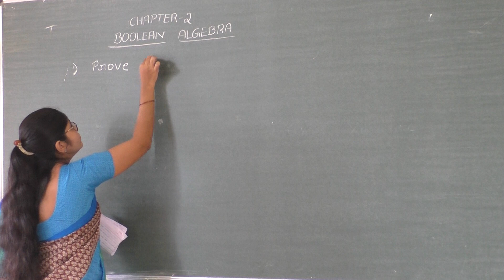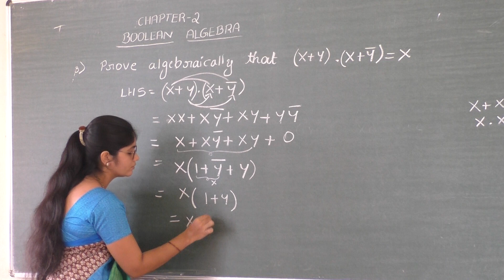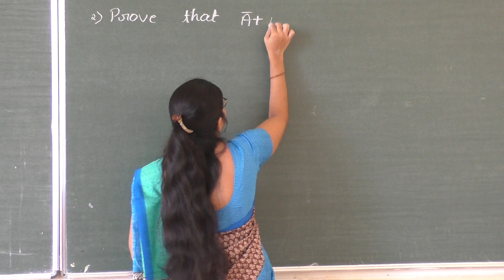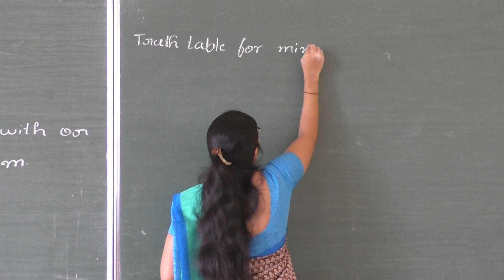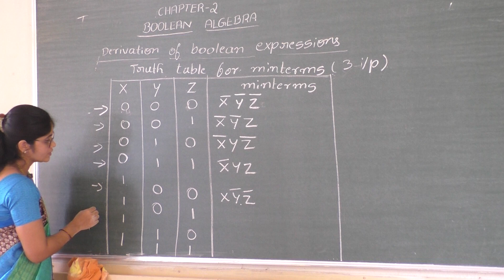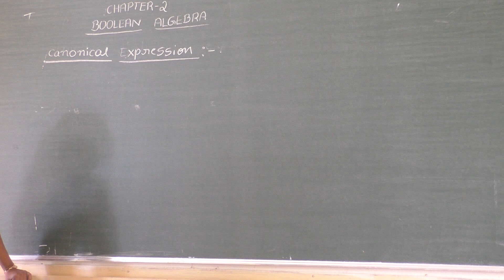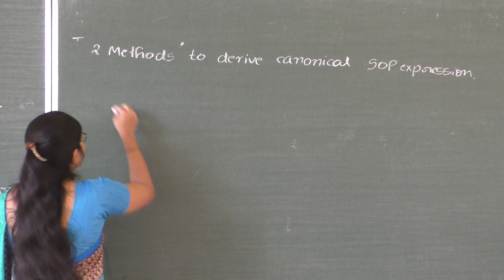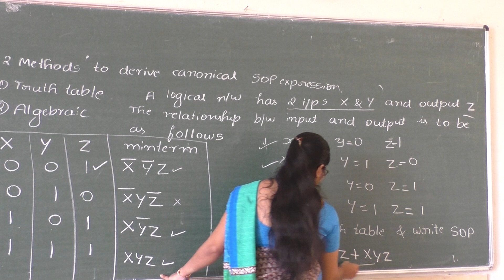II PU Computer Science Boolean Algebra by Smt Gayathri N Class 8